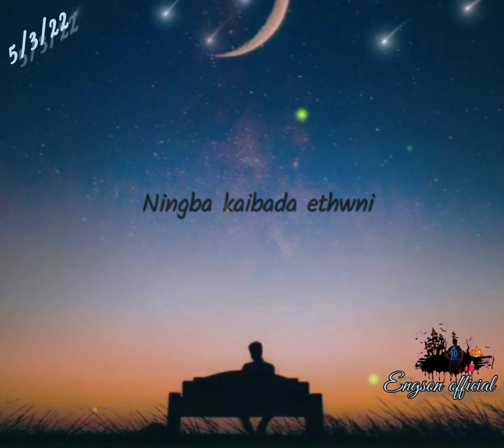Leite eigidi wari💔// Manipuri song WhatsApp status lyrics: